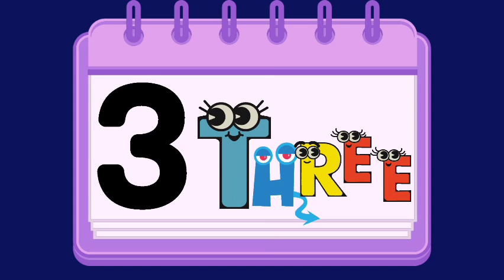Counting in words from 1 to 20/ For kids/ 123 for kids/One,Two,Three for kids